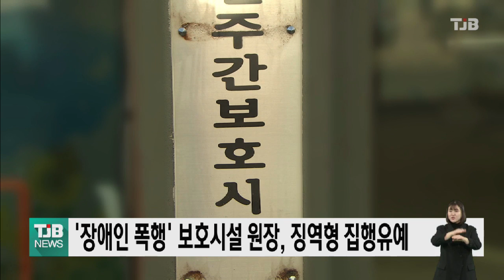'장애인 폭행' 보호시설 원장, 징역형 집행유예｜ TJB 대전·충남·세종뉴스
대전지법 김성준
부장판사는
지적 장애인을
폭행하고 위협한 혐의로 기소된
보호시설 원장 50살 A씨에게
징역 1년에 집행유예 2년을 선고했습니다.

A씨는 지난해 10월과 11월 사이
대전 중구의 한 장애인 보호시설 내 교육실에서
지적 장애자를 수차례 폭행한 혐의를

김 부장판사는 A씨가
"자신의 책무를 망각한 채 범행을 했다"면서도
피해자 보호자들 모두와 합의한 점을
양형에 고려했다"고 밝혔습니다.